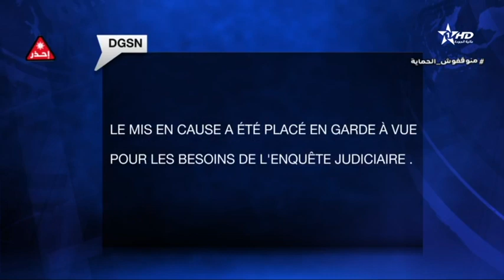Jt en Français Al Aoula du 16/01/2022